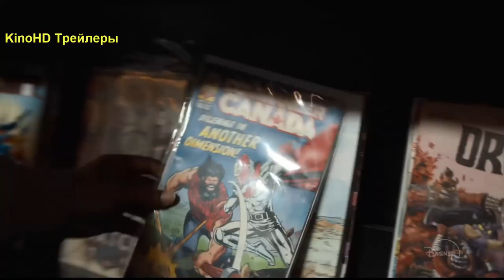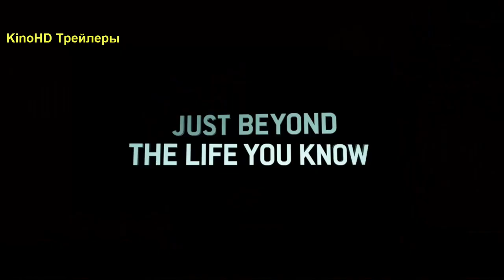Чуть дальше - Русский трейлер (2021)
Сериал Чуть дальше (Just Beyond) русский трейлер от Дисней

Жанровая антология серии по мотивам графических романов (комиксов) Р.Л. Стайна.
Сборник из восьми комедийных подростковых ужастиков специально к Хэллоуину.

Just Beyond (2021) trailers

Страна: США
Год: 2021
Жанр: ужасы фэнтези комедия

Премьера (МИР): 13 октября 2021
Количество сезонов: 1
Количество серий: 8

чуть больше сериал Just Beyond disney дисней